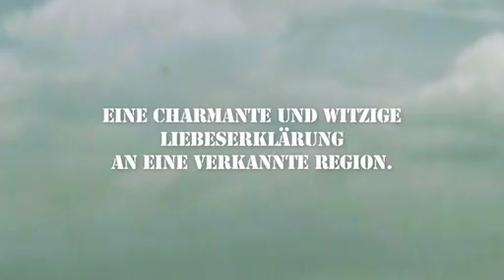Literaturfilm - Dieter Moor: Was wir nicht haben, brauchen Sie nicht - Buchtrailer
Was wir nicht haben, brauchen Sie nicht: Geschichten aus der arschlochfreien Zone - Trailer zum aktuellen Buch von Dieter Moor